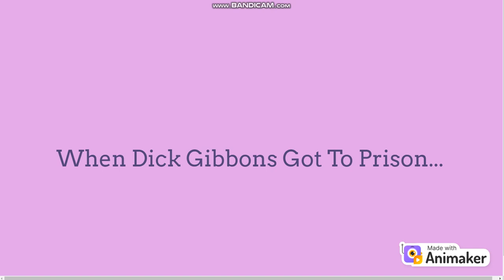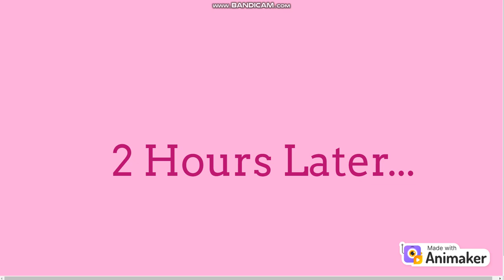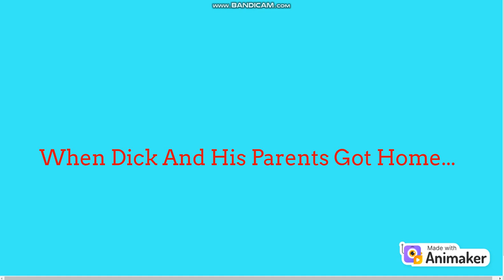Portia Gibbons Gets Dick Gibbons Arrested And Gets Grounded